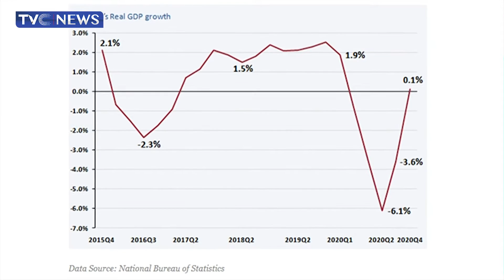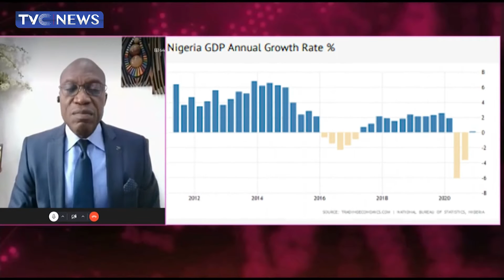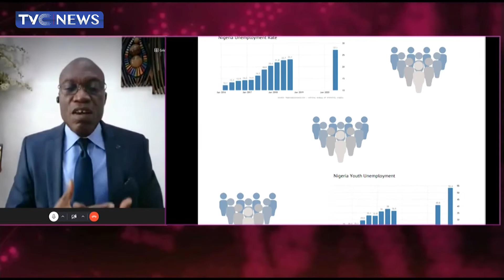[Business Nigeria] Evaluating Forecast For Growth Across Key Sectors Of Nigeria's Economy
This segment dissects the forecast for growth across key sectors of nigeria's economy